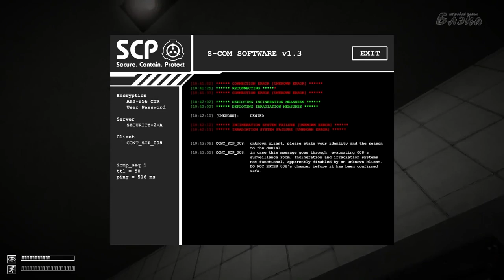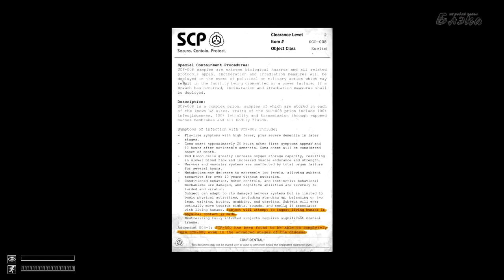SCP Containment Breach #3 Сломанный Скромник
Прохождение Артура [BlackSilverUfa] игры SCP -- Containment Breach #2

SCP: Containment Breach (рус. SCP: Нарушение содержания) — бесплатная инди-игра в жанре Survival horror, сюжет которой основан на вымышленных историях с вебсайта (перевод), запущенном на движке wikidot. Целью игры является выживание в условиях нарушения содержания аномальных объектов в подземной базе организации, известной как «Фонд SCP».

По сюжету игры, в организации SCP происходит авария и некоторые объекты SCP сбегают. В игре комнаты случайны. т.е. если вы умрете и начнете новую игру, то комнаты будут отличаться от прошлого прохождения, что и добавляет реиграбельности.

Канал Артура Теги: Игры Блэк Артур Прохождение Обзор Хоррор Летсплей Видеоархив Игромир BlackSilverUfa Games Letspley Review Russia Gamer videoblogger gamespot games gamescom games workshop games with gold games games for kids games games download games games of thrones games gamestop hours games online games for boys world cup 2015 russia war games black sea university games russia basketball russian games online russian game show steal car wicked games russia top 10 russian games 日本 日本のゲーム UK games London Glasgow Games# Blackpool Games Manchester Games Brighton Games Norge Games gjennomgang Passage Danmark Spillet 한국 게임 게임의 통과 priechod hry bagian dari permainan Rusia Portugal jogo passagem Visão geral Letspley fRANCE Jeux défilement Vue d'ensemble Deutschland-Spiele Rezension Durchgang Russland games Фан сообщество Фан сообщество Обсуждение По поводу рекламы